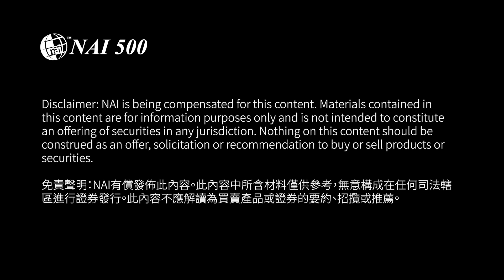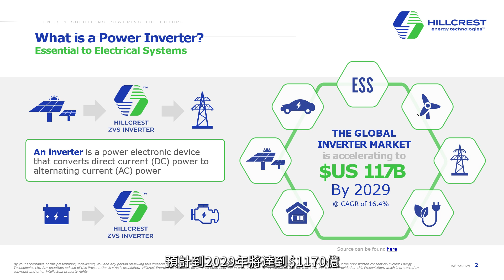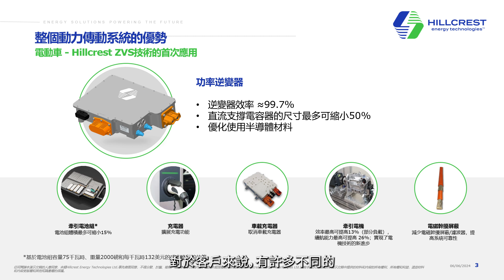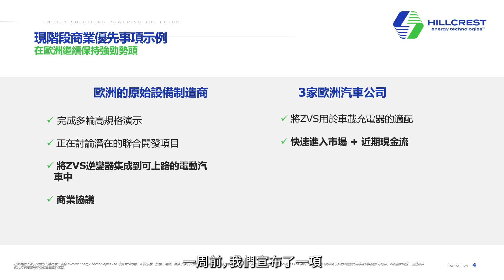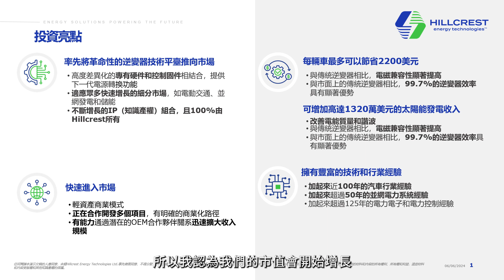Energy Solutions Powering the Future 驅動未來的能源解決方案 | Hillcrest Energy Technologies Ltd.(CSE: HEAT)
0:00 Openings | 片頭
1:03 Company Overview | 公司概述
1:50 Power Inverter 電力逆變器
3:02 Competitive advantage 競爭優勢
4:43 Share Structure 股份結構
5:44 Share Price Explained 股價解釋
6:51 Company Valuation 公司估值

We are glad to have Donald J. Currie, Founder, CEO, and Director of Hillcrest Energy Technologies. (CSE: HEAT) here with us in this episode of ceointerview. He sat down with us to introduce their key product, a revolutionary inverter technology platform and mentioned Zero Voltage Switching (ZVS) technology highlights. At the end of the interview, he also shared about the company's rocketing share price and the main driver behind it.

Hillcrest Energy Technologies is a clean tech innovation company developing high-value, high-performance control systems, and electric power conversion devices for next-generation powertrains, charging applications, and grid-connected renewable energy generation and storage systems. Hillcrest’s core technology platform centers around its proprietary Zero Voltage Switching (ZVS) technology. When combined with Hillcrest’s proprietary power electronics hardware and control firmware, this unique approach to soft switching can achieve increased efficiencies, performance, and reliability in electric systems, such as electric vehicles and grid-connected energy systems. The Hillcrest ZVS Technology enables power applications to operate at higher power levels AND higher switching frequencies without compromising efficiency.

我們很高興邀請到 Hillcrest Energy Technologies. (CSE: HEAT）的創始人、首席執行官兼董事Donald J. Currie 做客本期的#ceointerview。他向我們介紹了他們的主要產品--革命性的逆變器技術平臺，並提到了零電壓切換（ZVS）技術的亮點。在訪談的最後，他還與我們分享了公司股價的飆升及其背後的主要驅動因素。

Hillcrest 能源技術公司是一家清潔技術創新公司，致力於為下一代動力系統、充電應用以及並網可再生能源發電和儲能系統開發高價值、高性能的控製系統和電力轉換設備。Hillcrest 的核心技術平臺以其專有的零電壓開關 (ZVS) 技術為核心。結合 Hillcrest 專有的電力電子硬件和控製固件，這種獨特的軟開關方法可以提高電動汽車和並網能源系統等電力系統的效率、性能和可靠性。Hillcrest ZVS 技術使電力應用能夠在不影響效率的情況下，以更高的功率水平和更高的開關頻率運行。

CEO Interview series is a program where we invite CEOs or senior executives of public companies with great growth potential. We will present investing ideas across different sectors, which helps investors to gain quicker and easier access to the most recent developments of these companies.

「CEO來了」訪談系列中，我們會邀請來自不同行業、極具增長潛力的上市公司高管進行採訪，這將幫助投資者更快更便捷地獲取這些公司運營情況及最新進展。